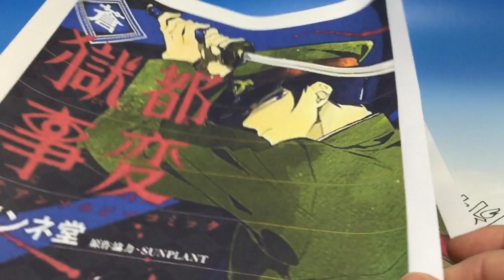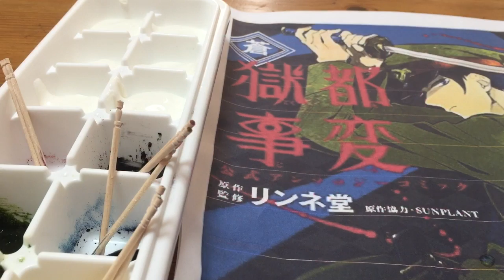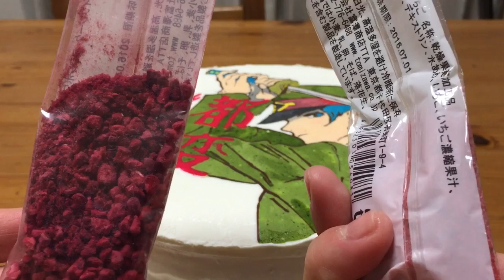リクエストキャラケーキの作り方 獄都事変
リクエストいただいたキャラケーキ
今回は獄都事変です。
リクエストある方はコメント欄にお願いします♪